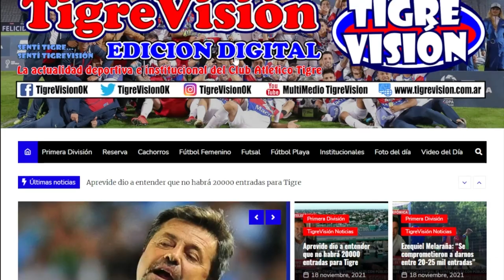Gomes Gerth: "No estoy desesperado por el debut, estoy concentrado en mejorar y seguir aprendiendo"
El juvenil arquero del Matador, reciente ganador de un título con la Selección Argentino, recién llegado al país, dialogó con Tigrenses. Aquí la nota completa.